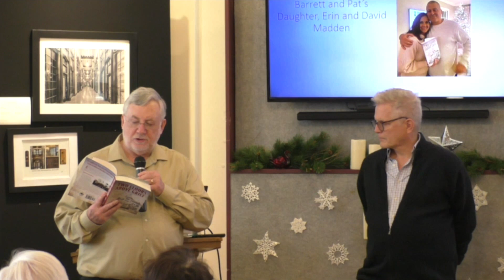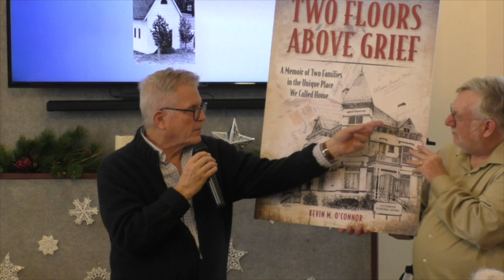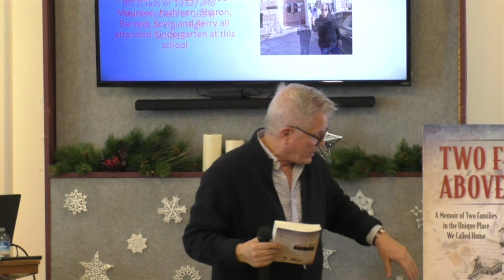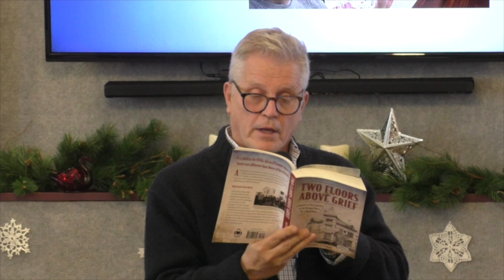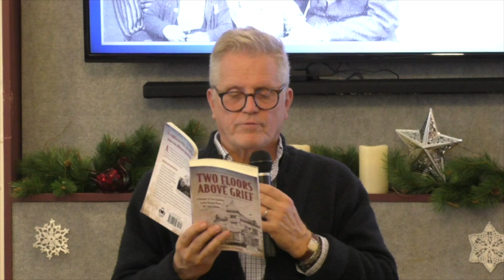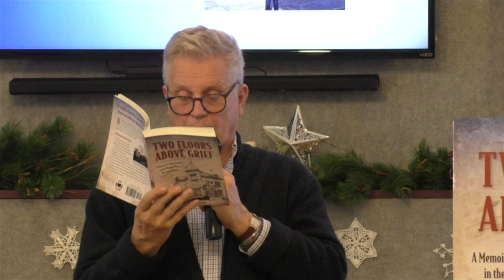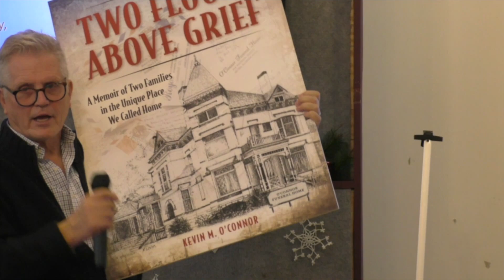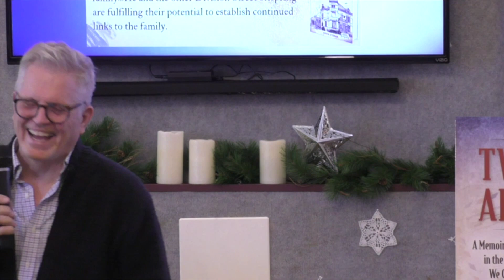Kevin O’Connor Book Launch Party filmed Dec 28, 2022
Kevin O'Connor joined us for the book launch of his recently released book Two Floors Above Grief: A Memoir of Two Families in the Unique Place We Called Home. Kevin grew up in what is now the O’Connor Leetz Funeral Home at 364 Division Street.
Set from the 1920s to ‘80s, Two Floors Above Grief is full of fascinating details and anecdotes about Kevin’s upbringing as a funeral home child, brought to vivid life through a compelling collection of letters written by various family members who lived and worked together at the O’Connor Funeral Home in Elgin, Illinois.